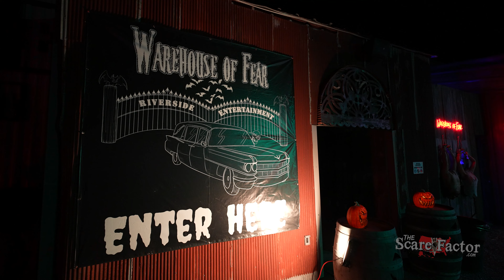I Survived WAREHOUSE of FEAR Haunted House!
In this video, we take you along for a walkthrough of Warehouse of Fear in Siloam Springs, Arkansas! Featuring 2 distinct attractions: the namesake "Warehouse of Fear" haunted house and their new "Swamp Walker's Revenge" haunted trail, this is a haunt you certainly don't want to miss in northwest Arkansas this year!

Chapters:
00:00 - About Warehouse of Fear Haunted House
00:31 - Warehouse of Fear Walkthrough
07:39 - Swamp Walkers Revenge Walkthrough